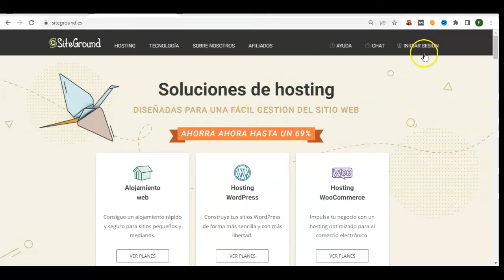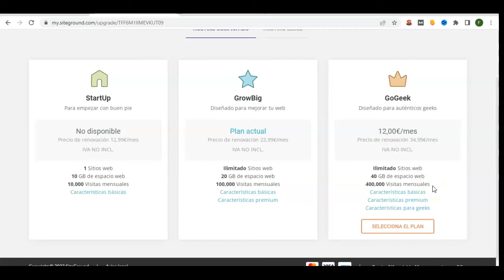🔴 Cómo MEJORAR el plan de HOSTING en Siteground - [ACTUALIZADO 2024]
Cambiar tu plan de Hosting en Siteground es muy fácil y no te llevará más de 2 minutos. En este vídeo te explico cómo hacerlo y pasar de un plan a otro.